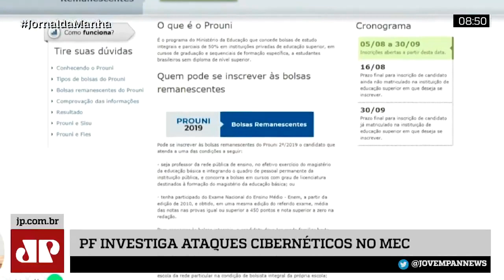PF vai investigar possível sabotagem em portais do MEC